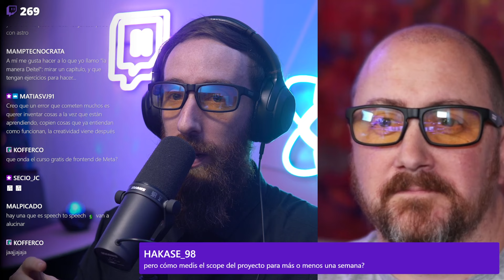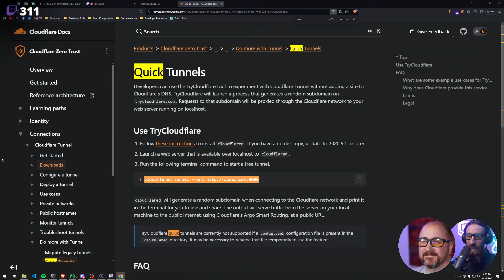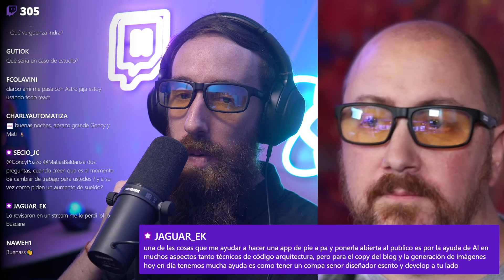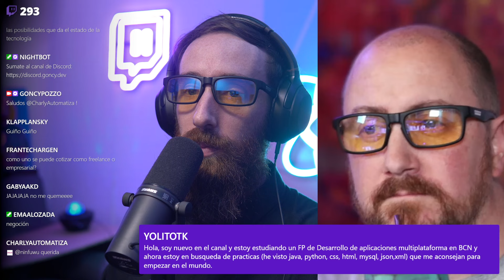Aprendiendo frontend en público como se debe con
@matiasbaldanza_dev tiene muchos años de experiencia en el rubro IT pero capaz no tantos en frontend. Hace un tiempo se propuso entrar a este mundo y comparto muchísimo sus métodos y formas. Vení a escuchar como es aprender y buscar trabajo en epocas post pandemia.